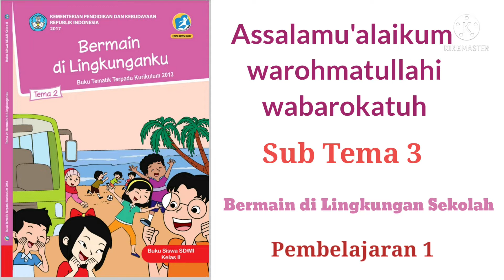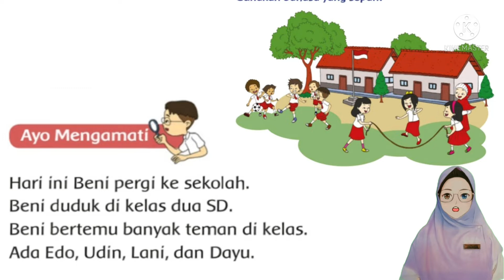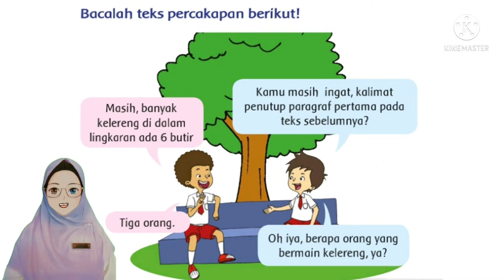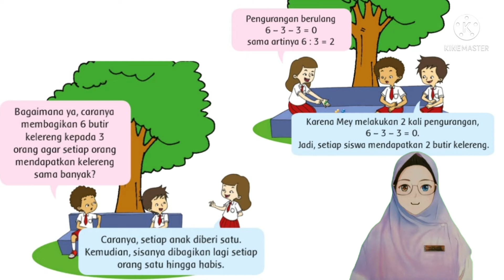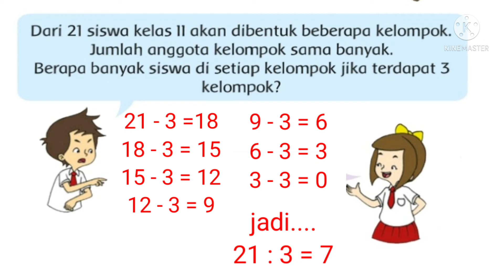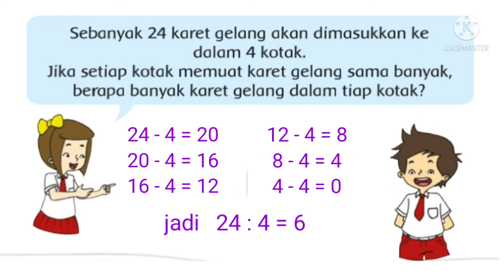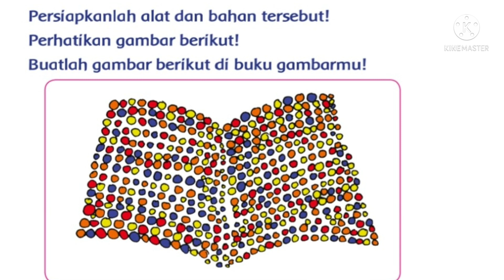Materi PJJ Kelas 2 Tema 2 Subtema 3 Pembelajaran 1